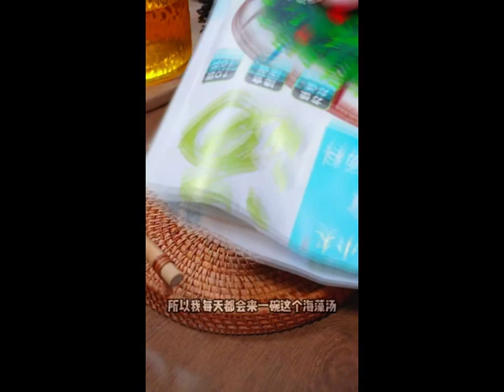This egg moon cake is too delicious not oily or sweet if you havent eaten it hurry up and try it